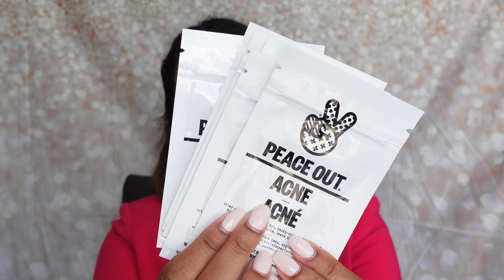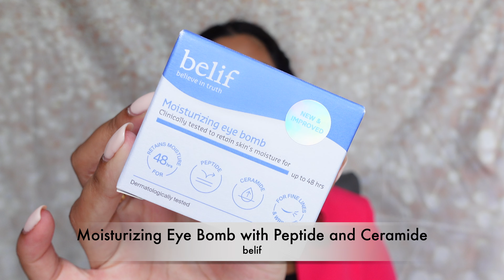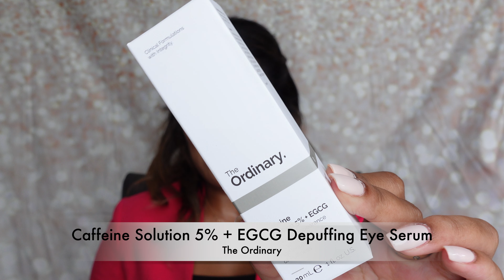Sephora VIB ROUGE SALE Recommendations | Sephora Haul | Skincare, Hair, Body, Fragrance |Med Student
It's that time of year again.. the Sephora VIB Rouge Sale! I have my cart ready and I'm awaiting the time to begin to click check out! But for now, here are some of my recommendations and what I got during the previous VIB Rouge sale! ✨

What do you plan to add to your cart? 👀

PRODUCTS MENTIONED:
Makeup:
Dior Addict Lip Maximizer Plumping Gloss

Skincare:
MURAD Deep Relief Acne Treatment with Salicylic Acid
Sunday Riley Good Genes All-In-One AHA Lactic Acid Treatment
Peace Out Salicylic Acid Acne Healing Hots
Fenty Skin Cherry Dub Superfine Daily Cleansing Face Scrub

Sunscreens:
Belief Aqua Bomb Broad Spectrum SPF 50 (On the Canadian Website, the SPF is now 45)
Tatcha The Silk Sunscreen SPF50 Weightless Mineral Sunscreen
Suppergoop! Glowscreen SPF 40 Face Sunscreen with Hyaluronic Acid + Niacinamide
Supergoop! Every. Single. Face. Watery Lotion SPF 50 Face Sunscreen
Supergoop! Glow Stick SPF 50 Sunscreen

Summer Friday - Birthday Cake
Fenty Skin Fat Water Niacinamide Pore-Refining Toner Serum with Barbados Cherry
Summer Fridays Lip Butter - Birthday Cake
Glow Recipe Guava Vitamin C Dark Spot Brightening Treatment Serum
The Ordinary Hyaluronic Acid 2% + B5 Hydrating Serum
Innisfree Green Tea Caffeine Bright-Eye Serum with Niacinamide
belief Moisturizing Eye Bomb with Peptide and Ceramide
Wake up honey eye cream with brightening vit c
The Ordinary Caffeine 5% + EGCG Depuffing Eye Serum
Skinfix barrier + strengthening and Moisturing Triple-Lipid refillable cream with B-3L
Sephora Collection AHA + PHA Glow Peel Pads
The Ordinary Multi-Peptide Lash & Brow Serum
Anastasia Beverly Hills Brow Benious Brow Serum
Pharmacy Clearly Clean makeup beltway cleansing balm (Jumbo Size)

HAIRCARE:
K18 Molecular Repair Hair Oil
Moroccanoil All-in-One Leave-In Conditioner
Fable and Mane HoliRoots Pre-Wash Treatment Oil
Briogio Scalp Revival Rosemary Pre-Wash Oil
The Ordinary Multi-Peptide Serum for Hair Density
Fable & Mane SahaScalp Amla Soothing Serum
LivingProof No Frizz Smooth Styling Serum
AAVRANI Mini Strengthening Hair Oil & Growth Serum Gift Set
Olaplex N6 Bond Smoother
K18 Damage Shield Shampoo & Conditioner
Dyson Airs

Body/Miscellaneous:
Sephora Collection Refreshing Deodorant (Coconut & Aloe vera)
Sephora Collection Hand Balms
Sephora Collection Brow Scissors
Sephora Collection Blotting Sheets

Fragrance:
Jo Malone London Frangipani Flower Cologne Spray
7 Virtues Coconut Sun